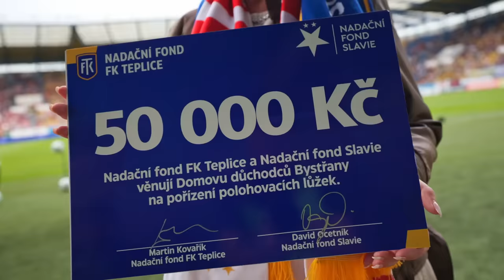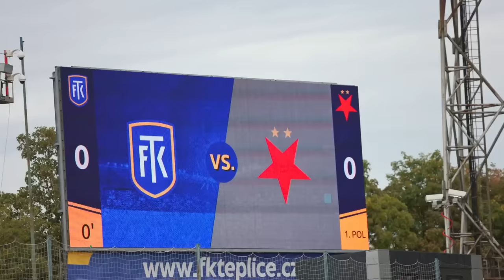𝐌𝐀𝐓𝐂𝐇𝐃𝐀𝐘 | Teplice - Slavia 0:0 | Ať to chytí!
Byť ligový zápas Slavie poprvé od 25. dubna 2021 nenabídl žádnou branku, o zajímavé okamžiky nebyla při nedělním odpoledni v Teplicích nouze. MATCHDAY je pro vás tradičně zmapoval.

Sešívaní přežili na teplických Stínadlech pokutový kop, Aleš Mandous skvěle vychytal Vachouška, sami síť za Grigarem jednou rozvlnili, gól Mojmíra Chytila byl ale zrušen po přezkoumání videa pro ofsajd.

Svěřenci Jindřicha Trpišovského neskórovali poprvé od březnové porážky 0:1 v Českých Budějovicích, v lize odehráli první bezbrankový duel od 25. dubna 2021 a zápasu na Bohemians. Na teplickém stadionu, kam v neděli dorazilo 15 193 fanoušků, to slávistům nelepí, potřetí z posledních čtyř zápasů zde jen remizovali.

Co v novém dílu MATCHDAY uvidíte?

Zástupci obou klubů udělali před vzájemným zápasem radost klientům Domova důchodců v Bystřanech u Teplic. Kromě věcných darů s sebou přinesli šek v hodnotě 50 000 korun, polovinu daroval Nadační fond Slavie.

Vezmeme vás do kabiny na poločasovou přestávku, kde se probírala Mandousova chycená penalta. Lapit ji šlo i bez předchozích detailních informací o střelci.

Zpovídali jsme Danielu Filu, který v severočeském klubu hostuje. Jak se mladému střelci, který v dosavadním průběhu sezony dvakrát skóroval, daří? Jak zvládá dojíždění a jak se aklimatizoval Petr Hronek? A co se s Teplicemi udělal nečekaný konec ve 3. kole MOL Cupu? Dozvíte se.

O utkání promluví exkluzivně pro MATCHDAY Mojmír Chytil, který dlouhých sedm minut žil v domnění, že skóroval. Pak byla jeho trefa zrušena. A v síti neskončila ani jeho hlavička v nastaveném čase.

Slávisti, děkujeme za přízeň, těšíme se na vás ve čtvrtek v Edenu na utkání proti Tiraspolu.